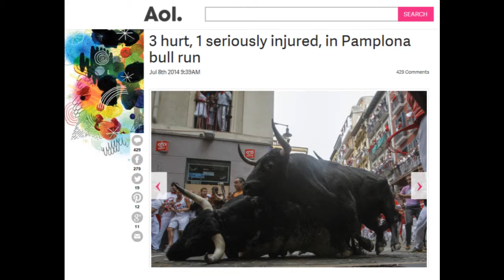San Fermin 2014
A few clips of the fun we had on our trip to San Fermin 2014 and footage of The Encierro we ran on the 8th July!
Crazy Party !!!